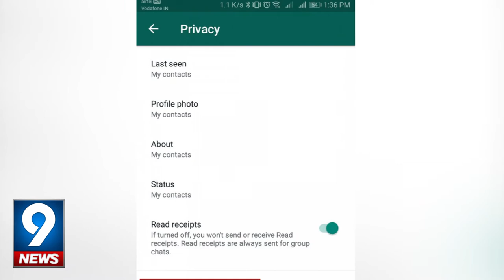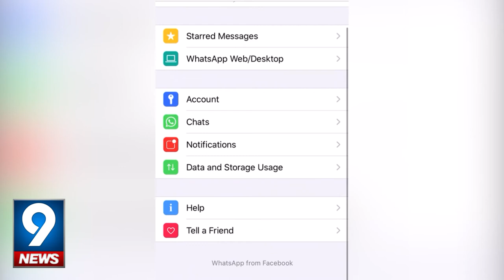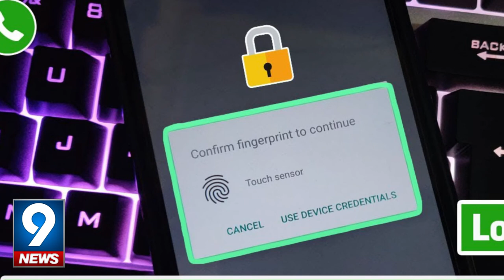Latest Updates For WhatsApp | 9 News HD